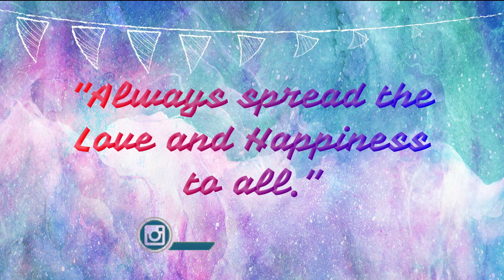Vlog#22: pumunta ng TAYTAY TIANGGE kasama nang pinsan at kapitad ko 2019| Ivy Christine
Hey! There it’s me, Ivy Christine a Filipina Youtuber, who makes beauty and lifestyle videos on my channel and Don’t forget to comment down below and suggest any videos you want me to feature or to do my channel. thank you and god bless you all.